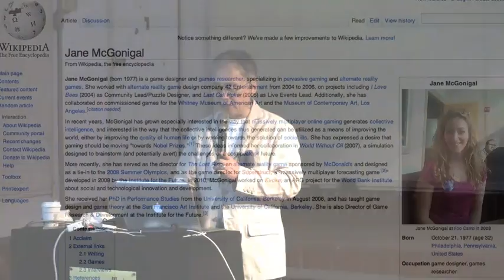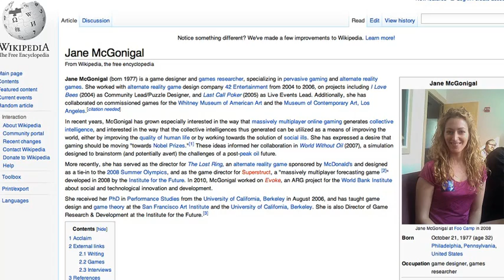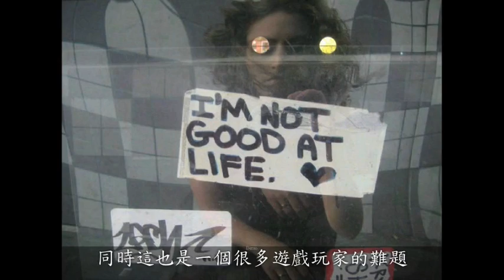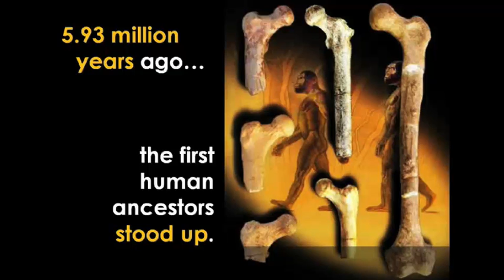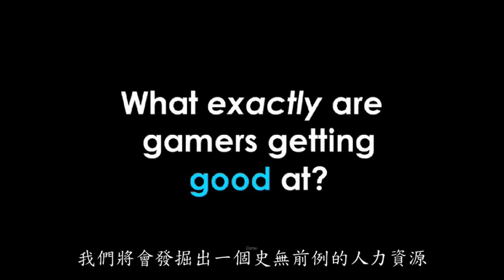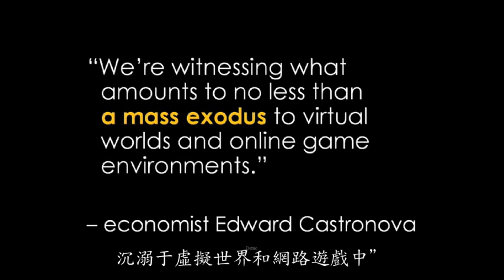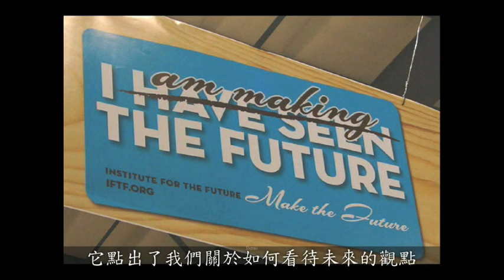（第七堂）育與樂：未來五千天的預測5-2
遊戲過去給人不好的印象，但姚仁祿老師特別挑選一部TED新的影片，一位遊戲設計師，也是未來研究所的研究人員Jane McGonigal，以遊戲玩家是未來龐大的人力資源的角度出發，告訴大眾，透過玩遊戲也能解決世界的問題，更能改變世界。簡體版請至大小創意土豆網。